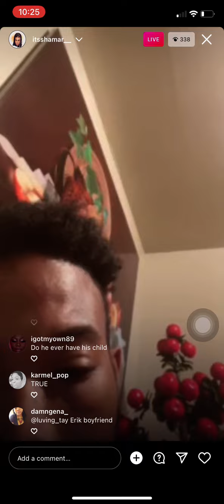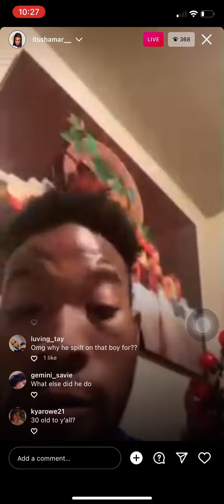SHAMAR SAYS ERIK IS NOT GONNA TOUCH HIM🤫